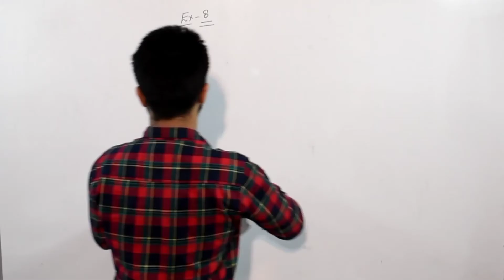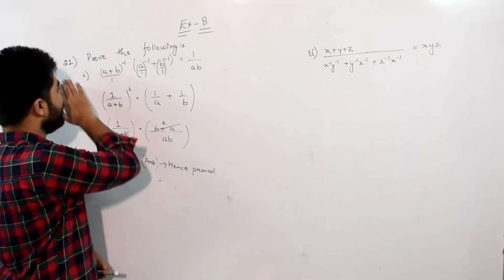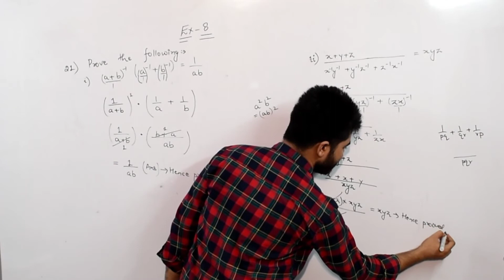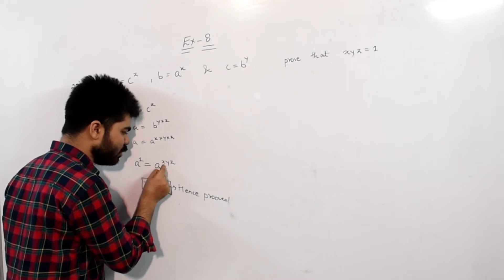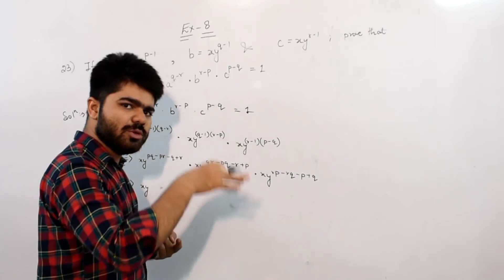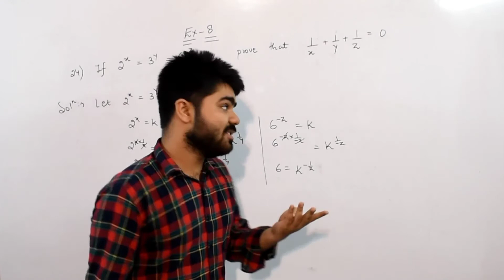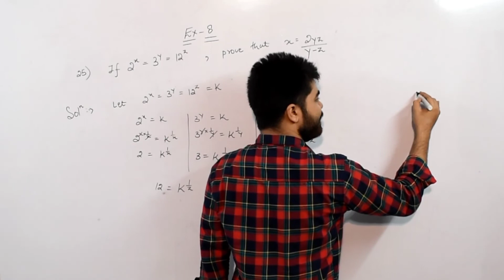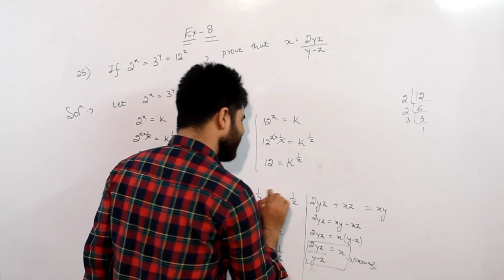Class 9 | M.L Aggarwal | Indices | Ex 8 | Part 05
Chapter :- Indices
Exercise:- 8
Question:- 21-25

If you people have any doubts regarding this lecture ,mention in the comment box. Our team  will try to fix it as soon as possible

Follow Bharat Classes on Facebook:-

Follow Bharat Classes on Instagram:-